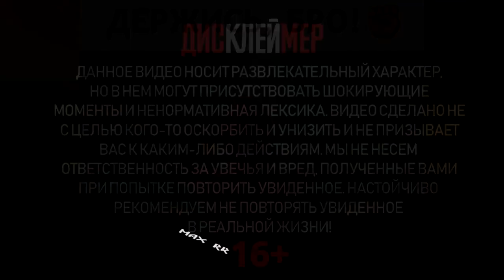10 МИНУТ ОТБОРНЫХ ПРИКОЛОВ 😅 ЗАСМЕЯЛСЯ - ПОДПИСАЛСЯ! ЛУЧШИЕ ПРИКОЛЫ 2020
- MAX RR - место где собраны лучшие, смешные интересные, прикольные, ржачные, захватывающие, жесткие, угарные ролики, фейлы и неудачи. А так же забавные видео с животными, собаками и кошками, ржач, жесть и угар на стриме и не только. Просьба не делать выводы о личностях участников и их образе жизни.
 - Мы собираем вам самые лучшие приколы YouTube смотрите и наслаждайтесь смейтесь. Просто получайте удовольствие!